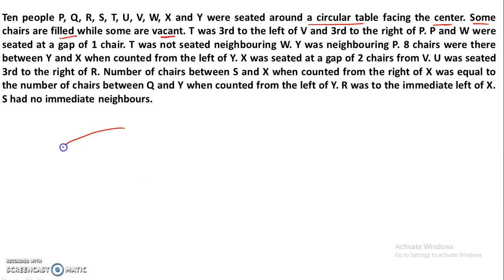SBI PO 2019 || New Pattern Puzzles || Circular Arrangement With Unknown No. Of Persons |Session-02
In this video we are discusisng the SBI PO 2019 || New Pattern Puzzles || Circular Arrangement With Unknown No. Of Persons || Reasoning.

About us :
Our Work :
1.Quantitative Aptitude
2.Logical Reasoning
3.Current Affairs
4.Computer Aptitude